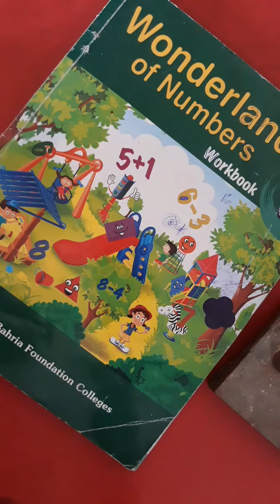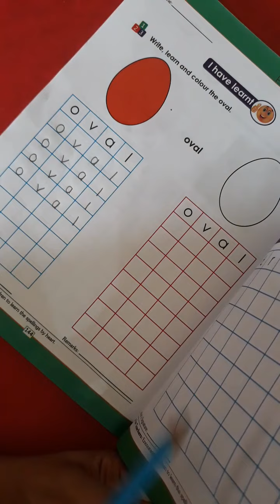Class Mont II Maths video 1